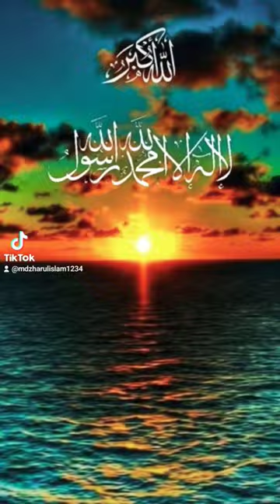April 3, 2024